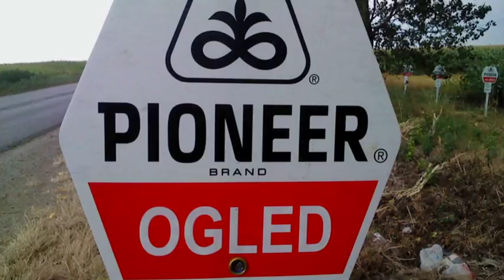2017.02.10. - Pannon Gazda Plusz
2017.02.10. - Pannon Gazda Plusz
- Delta Agrar vetőmagkínálat